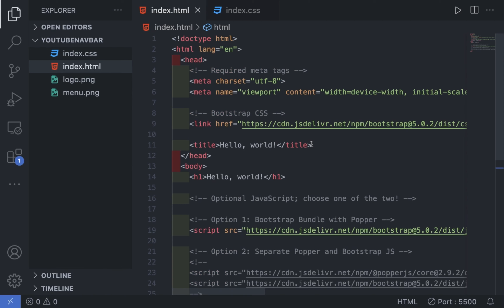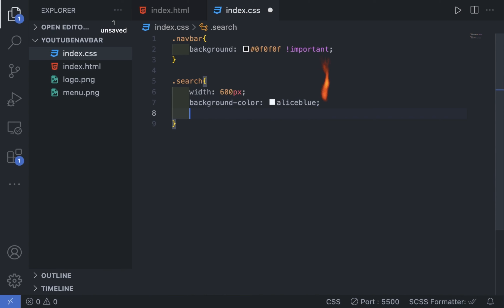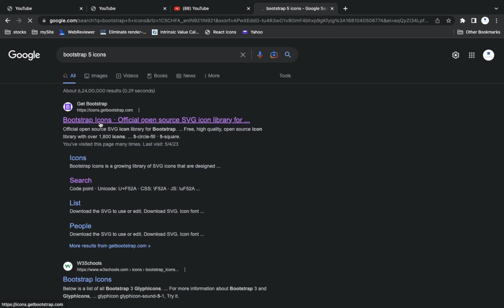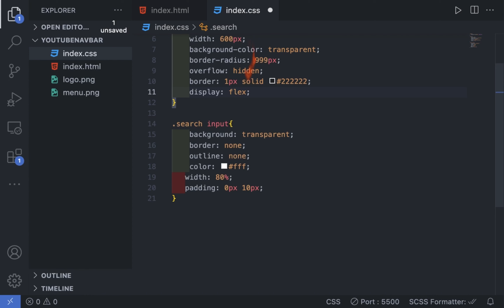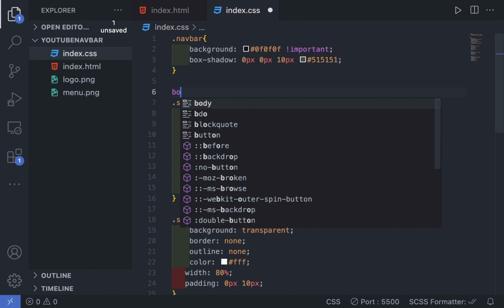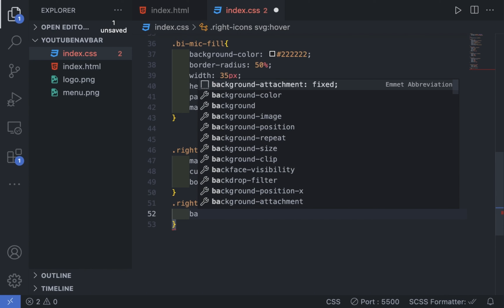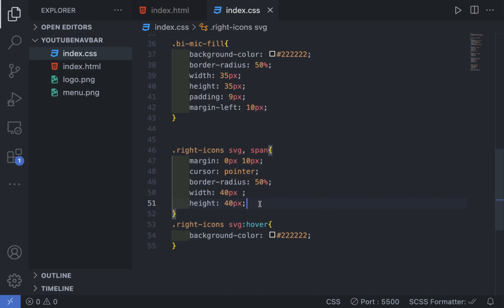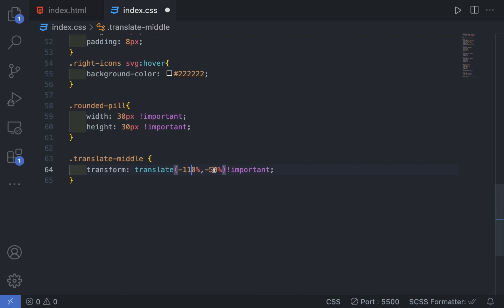How to Customize Your Bootstrap 5 Navbar and Create a YouTube-Style Navigation Bar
In this video we’ll learn How to Customize Bootstrap 5 Navbar

Download the source from my Github link given below.

Our channel is about website design . We cover lots of cool stuff such as custom header, advance css use and scss .